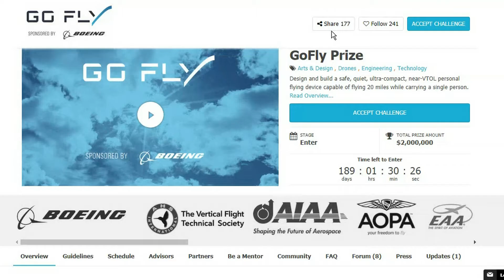Boeing GoFly Prize NAVLOG 20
Initially, I thought meh, but perhaps there is something in it. Certainly a really difficult challenge. Airbus and local motors made a pig's ear of the Delivery Drone Challenge, maybe Boeing will fare better.